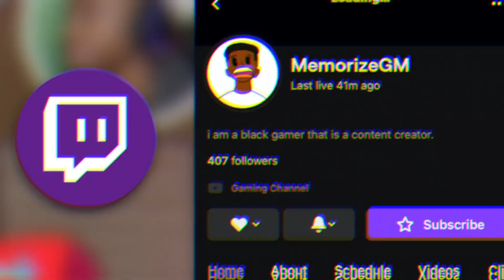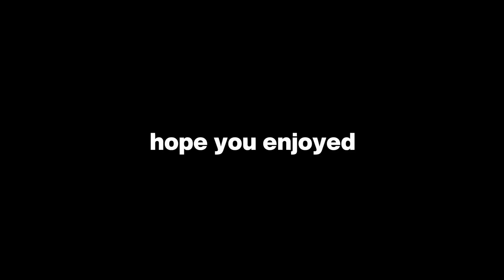I Got Murked And Came Back - Animated Story | REACTION